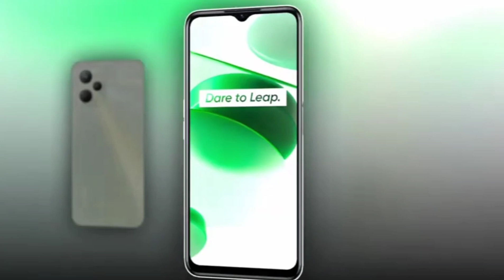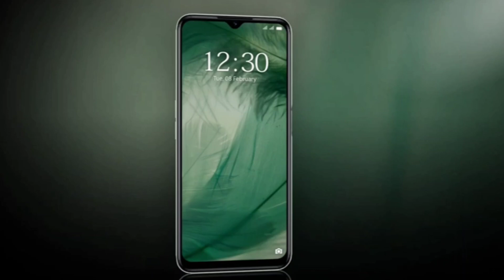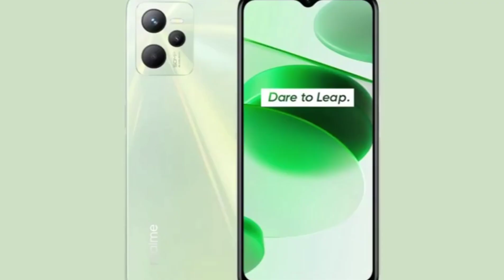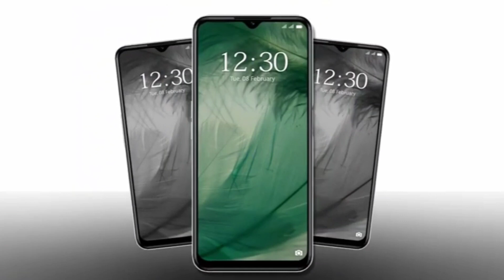💥💥💥 Realme C31🔥🔥🔥 - FULL SPECIFICATION, RENDERS, PRICE INDIA LAUNCH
About this video:

Hello Guys,

Is video me humne baat ki hai REALME ki taraf se aane wale REALME C31 FULL SPECIFICATION, RENDERS, PRICE INDIA LAUNCH me sath is video me hamne baat ko inki specifications and features ki. I hope apko ye video pasand aayega.

Thanks

MY GEARS :-